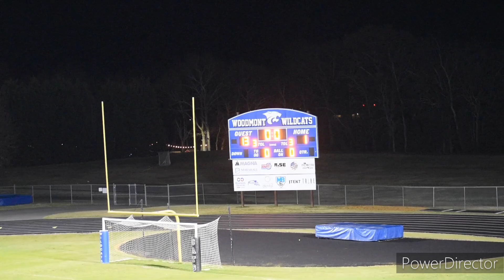HS Women's Lacrosse: Woodmont vs. Christ Church 3/2/2023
Woodmont High School

Woodmont High School  vs. Christ Church

Score: 13-1, Christ Church

Great game, Lady Cats!

Filmed and edited by N Marshall